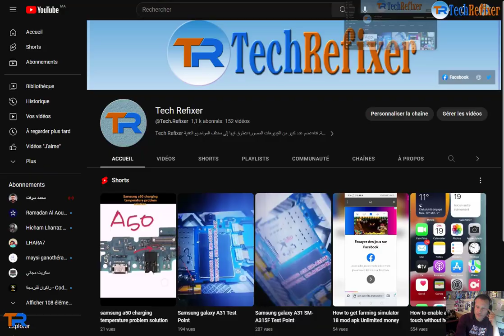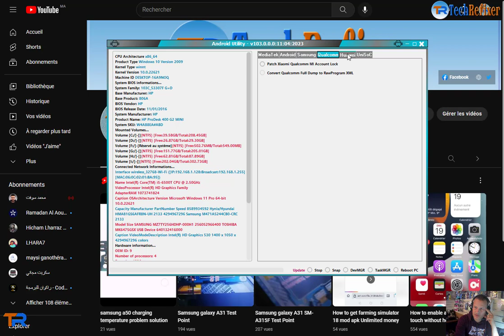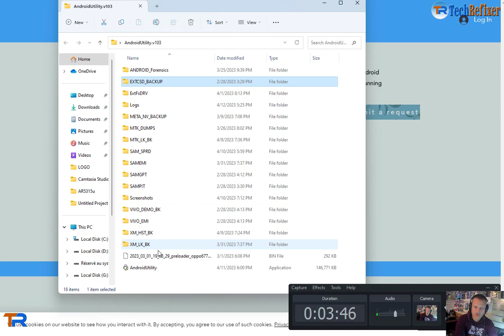شرح وتحميل أحدث اصدار Download Android Utility V103:11.04.2023